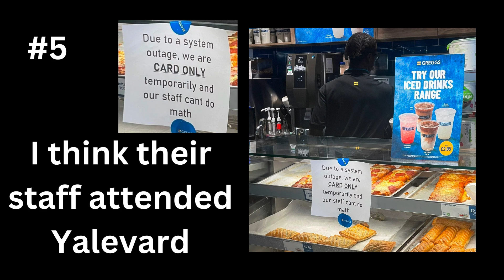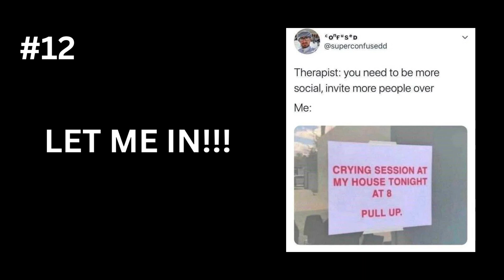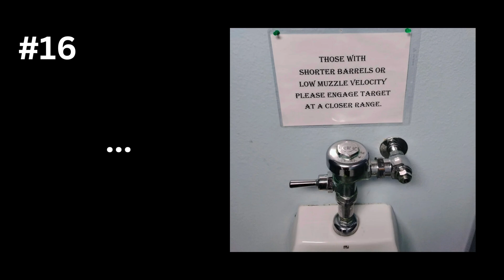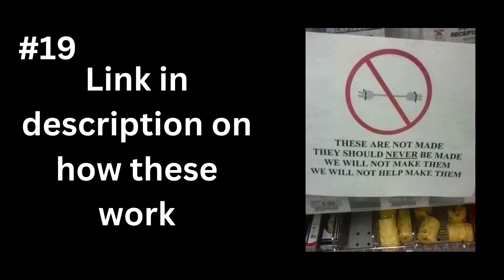Funny and Hilarious Signs That Will Make Your Day #4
Yes.